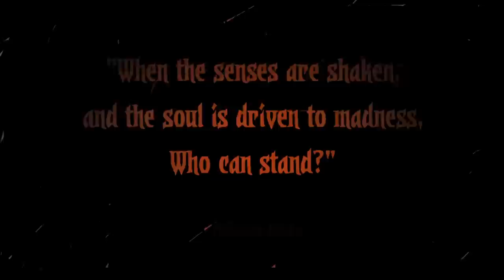Darkest Dungeon,Terror&MadnessTrailer,narrator Wayne June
Darkest Dungeon is a hard-core RPG about the stresses of dungeon crawling. Lead a band of four heroes on a perilous side-scrolling descent, dealing with a prodigious number of threats to their bodily health, and worse, a relentless assault on their mental fortitude! Five hundred feet below the earth you will not only fight unimaginable foes, but famine, disease, and the stress of the ever-encroaching dark. Darkest Dungeon focuses on the humanity and psychological vulnerability of the heroes and asks: What emotional toll does a life of adventure take?

Darkest Dungeon is a game about hard trade-offs, nearly certain demise, and heroic acts. Prepare to experience an RPG like nothing you have played before.

Lovecraft is an evident influence, mainly for the excellent psychological horror elements and the concept of horrific otherworldly monsters.

Trailer narrated by Wayne June